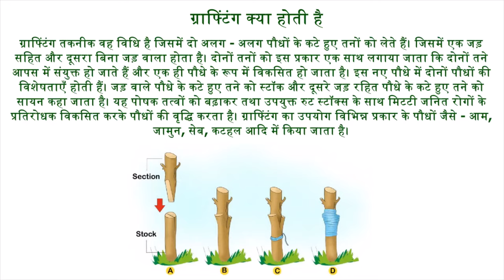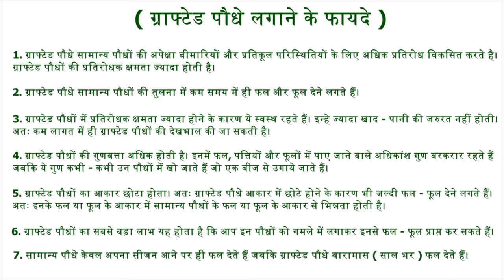What is Grafting and Benefits of planting grafted plants, ग्राफ्टिंग क्या होती हैplantforhomegarden